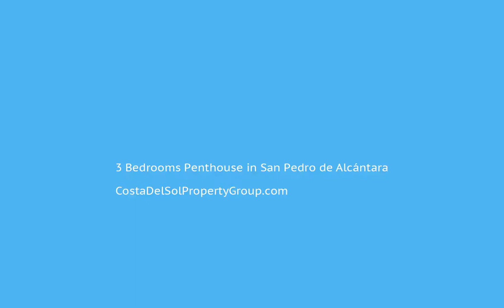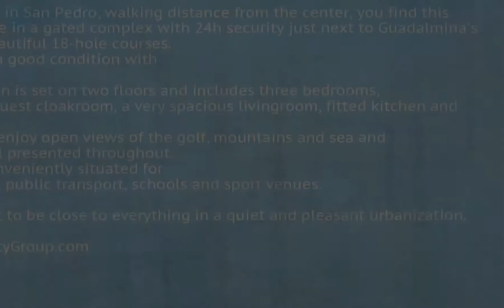3 Bedrooms Penthouse in San Pedro de Alcántara, Costa Del Sol FOR SALE €579,000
3 Bedrooms Penthouse in San Pedro de Alcántara, FOR SALE €579,000With a top location in San Pedro, walking distance from the center, you find this spacious penthouse in a gated complex with 24h security just next to Guadalmina's golf club with 2 beautiful 18-hole courses. The apartment is in good condition with spacious rooms. The accommodation is set on two floors and includes three bedrooms, three bathrooms, guest cloakroom, a very spacious livingroom, fitted kitchen and utility room. The large terraces enjoy open views of the golf, mountains and sea and the property is well presented throughout. The complex in conveniently situated for access to the town, public transport, schools and sport venues. An optimal living for those who want to be close to everything in a quiet and pleasant urbanization.Covered Terrace;Lift;Fitted Wardrobes;Near Transport;Private Terrace;Solarium;Satellite TV;Gym;Sauna;Storage Room;Utility Room;Ensuite Bathroom;Disabled Access;Marble Flooring;Double Glazing24 Hour Reception;Near Church;Fiber OpticFrontline Golf;Town;Close To Town;Close To Schools;Urbanisation To view and enquire about this property please visit: /property/CDS00070/3-bedroom-Penthouse-San-Pedro-de-Alcántara